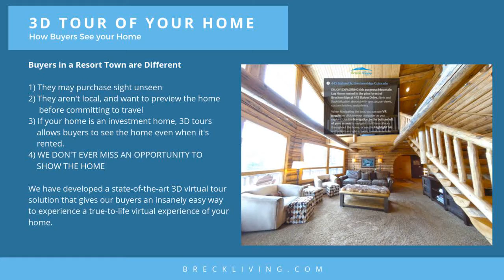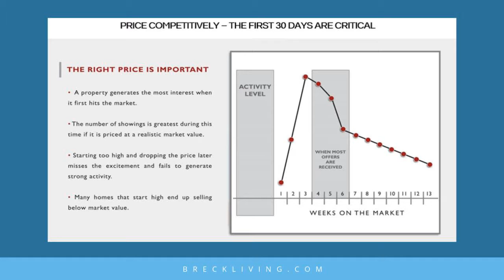guide to selling my home Breckenridge Colorado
guide to selling my home Breckenridge Colorado - Shannon Bosgraaf  Realtor with BreckLiving.com is a Top Listing Agent in Summit County Colorado including Breckenridge, Keystone, Copper Mountain, Frisco, Dillon and Silverthorne. When Selling Your Home, you want to make sure you have the #1 Selling Agent to help market, negotiate, and manage the sale of your home. So if you or someone you know has any interest in Selling Right Now or in the Future, Check out our Guide to Selling Your Home Quickly!